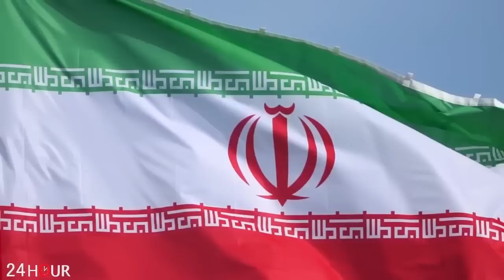Փոս փորողը ինքն է փոսը ընկնում… Հզոր հարված Ադրբեջանին… Ահա, թե ինչ է եղել